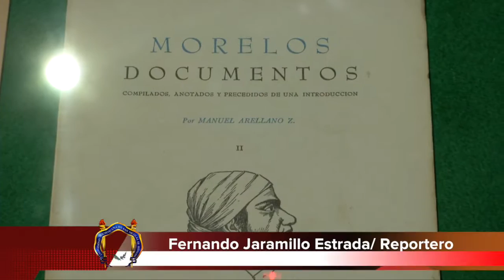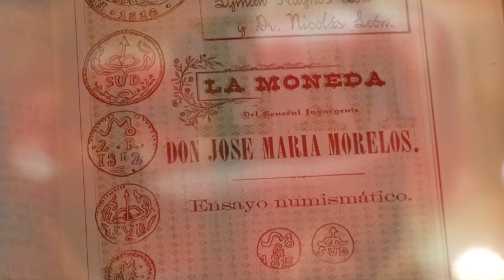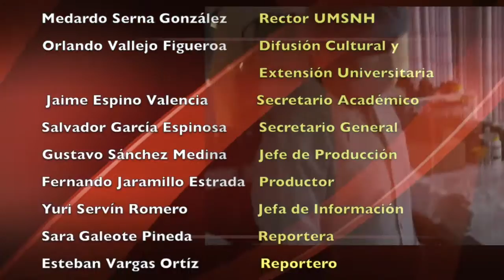LOS NICOLAITAS 4 DE OCTUBRE 2015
La Universidad Michoacana de San Nicolás de Hidalgo honrró la memoria del Ilustre José María Morelos y Pavón a través de diversos eventos que recordaron su 250 aniversario de nacimiento. Elevar la matrícula en le nivel superior debe ser un reto para nuestro país: Medardo Serna González. Se conmemoraron 5 años de la Unidad de enseñanza en Ciudad Hidalgo. La instancia Nicolaita y el gobierno del estado deben caminar juntos para el desarrollo educativo de Michoacán.